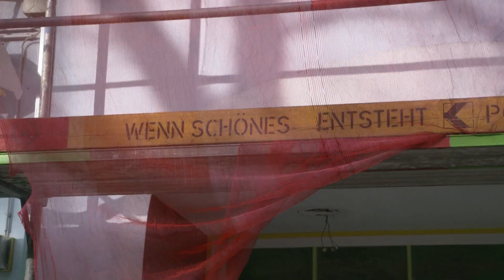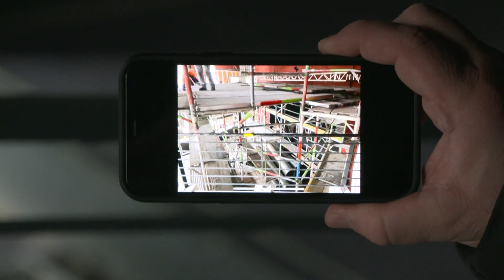STUDIO 47 .live | „BORA“ AM DELLPLATZ FAST FERTIG: RUNDGANG DURCHS EHEMALIGE GRAMMATIKOFF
Das „BORA“ am Dellplatz ist fast fertig: Auf der Baustelle sind nur noch wenige Handgriffe zu machen. Schon bald übergibt Verpächter GEBAG den Schlüssel an Pächter Bora Erdogan. Doch wann wird er das ehemalige „Grammatikoff“ eröffnen? Und was hat sich alles verändert? Wir waren auf der Baustelle zu Besuch!